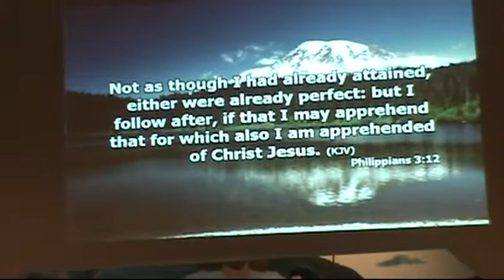Apprehended By Christ Jesus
Elder David Morris @ Embracing The Truth Conference 2013